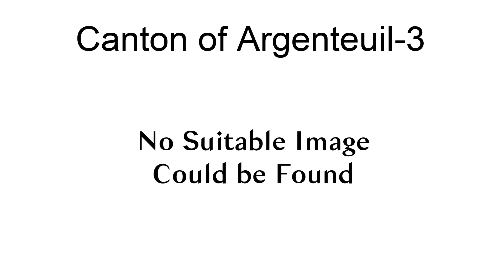Canton Of Argenteuil-3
The canton of Argenteuil-3 is an administrative division of the Val-d\Oise